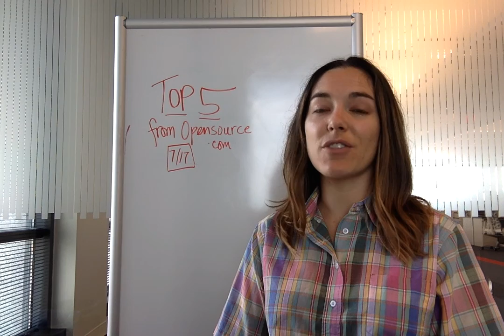Top 5: video editing, LibreOffice, Docker, and OSCON speaker interviews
5. How to get started with Natron, an open source compositor

4. How to say 'No' to your boss (like a boss)

3. How to get systems administrators and developers to agree with Docker

2. Out with the old code, in with the new

1. A look at what's on the horizon for LibreOffice